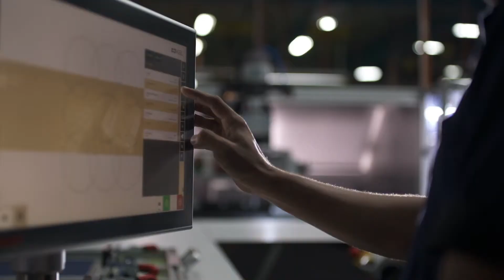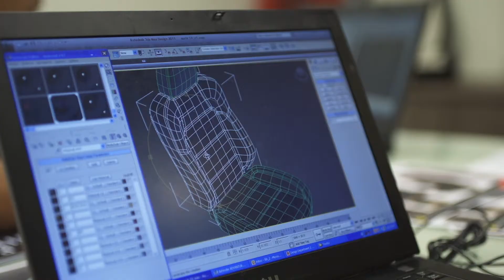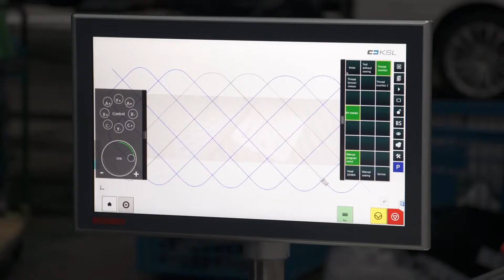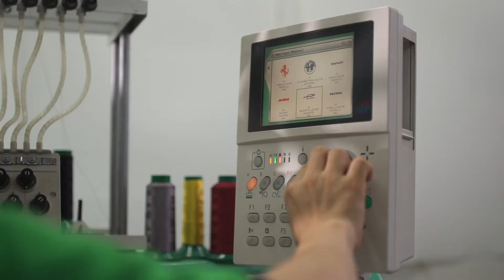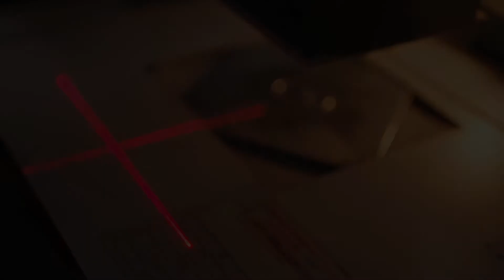Sound of Stitching